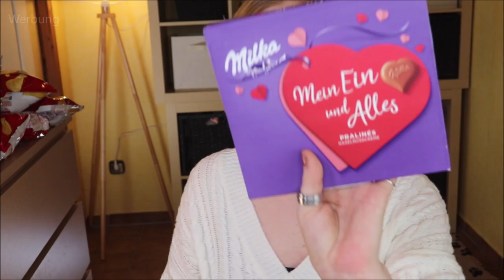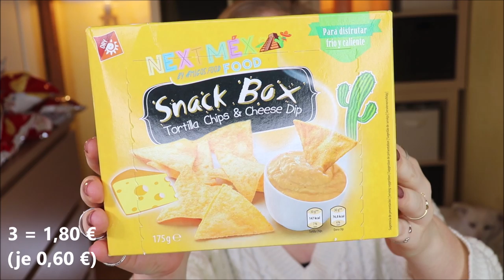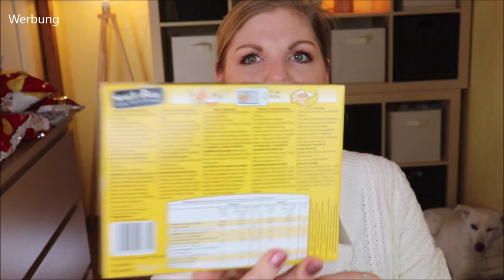FOOD HAUL - RETTE Lebensmittel & SPARE Geld mit der MOTATOS Box (bekannt von @GalileoOffiziell )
Dieser OnlineSupermarkt ist wirklich nachhaltig !
Warum? Weil alles, was wir dort finden, eigentlich weggeschmissen werden würde.
Wir haben die Möglichkeit, dort deutliche Schnäppchen zu machen und gleichzeitig Gutes zu tun :)

Als ich den Beitrag bei @GalileoOffiziell im Fernsehen gesehen habe, konnte ich nicht anders, als direkt zu bestellen.

Liebe Grüße
Claudi